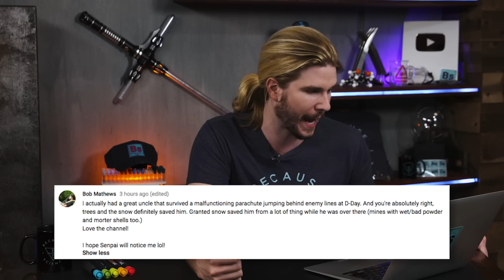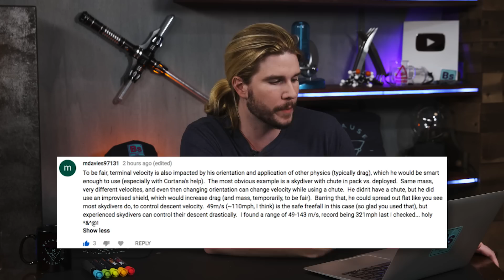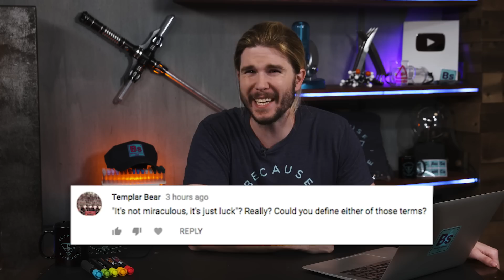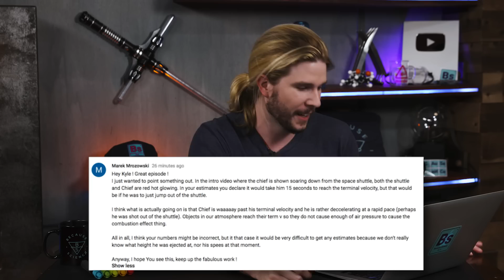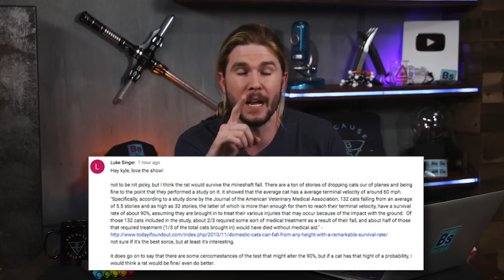Kitty Terminal Velocity | Because Science Footnotes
Kyle feels the need for feline speed, responds to your comments, and more!